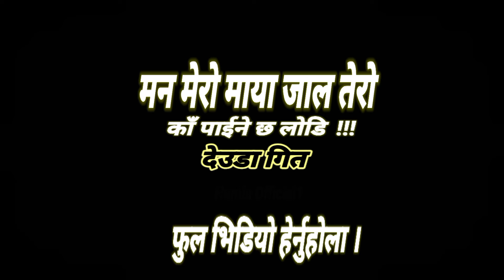मन मेरो माया जाल तेरो New Deuda Sang 2080/2024 New Local Deuda Sang Amrita ,Rita,Rekha,Ubaraj,Mohan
मन मेरो माया जाल तेरो 2080/2024 नयाँ देउडा गित New Deuda Sang/Amrita Kumar Anmol,Rita Ubaraj,Rekha,Bhaggi Shree Mohan

जुम्लाकि भाउकन गितका गायक अमृत कुमार अनमोल को नयाँ देउडा मेरा अदानचुलि युबराज भण्डारीको शब्द संगितमा

                        गित
            मन मेरो माया जाल तेरो
                    शब्द/संगित
                  युबराज भण्डारी
                          स्वर
                 अमृत कुमार अनमोल
                    युबराज भण्डारी
                        रिता धामी
                        रेखा लुवार
                     भाग्गी श्री थापा
                         अभिनय
                          युबराज
                           रेखा
                        भाग्गी श्री
                         क्यामरा
                       मोहन क्षेत्री
                         निर्देशन
                       मोहन क्षेत्री

Audio/Video
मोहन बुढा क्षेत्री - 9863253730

All rights of this video is with ''Humla Official Teem pvt.Ltd.''